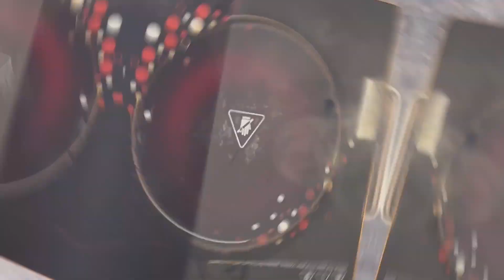মুখে দিলে মিলে যাবে মুচমুচে রসালো খাজা | Bangladeshi Khaza, Goja Recipe | Kohinoor's Kitchen